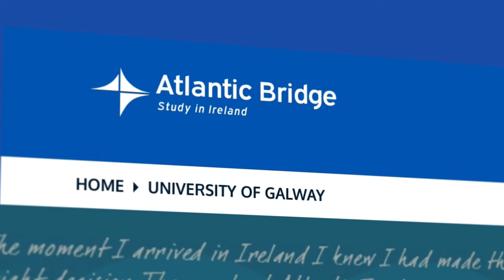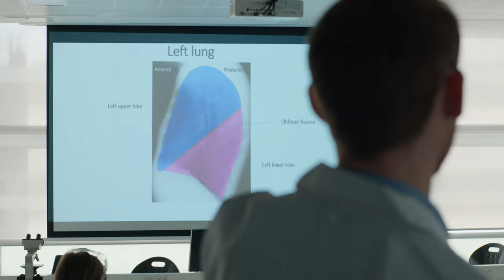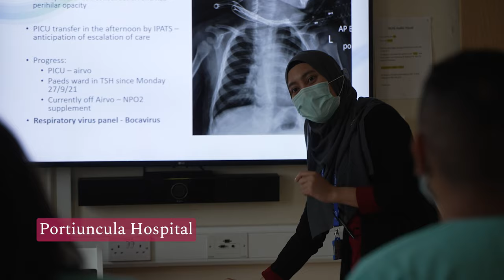Are you a US/Canadian student considering studying medicine at University of Galway? Find out more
With thanks to our students who explained why they feel they made the right choice to study medicine at University of Galway.